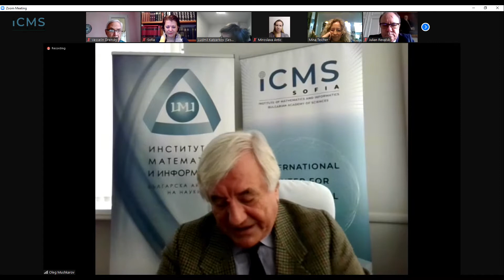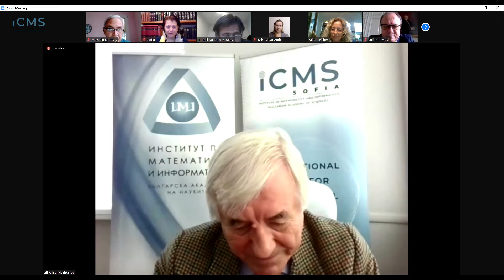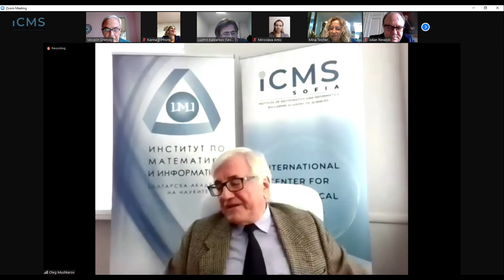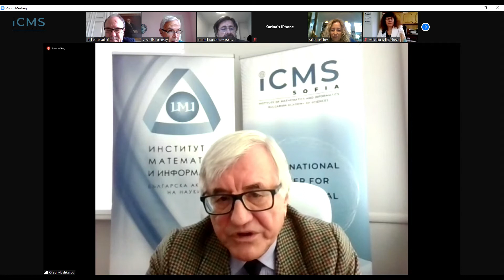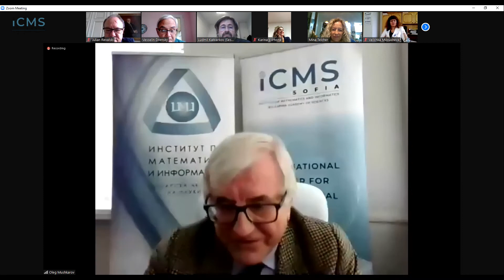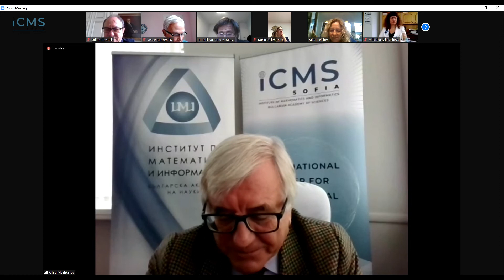Webinar "Women in Mathematics in South-Eastern Europe", Opening Session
Opening Session of the webinar "Women in Mathematics in South-Eastern Europe", December 10-11, 2020